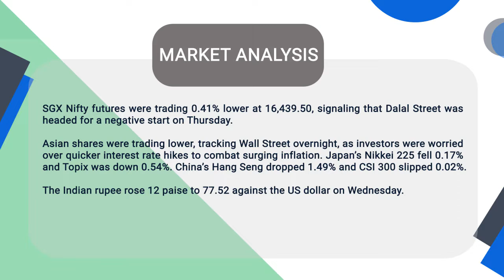Pre Market Analysis - Share Market | Flattrade | 2-6-2022 | RIL | Welspun | Hero MotoCorp